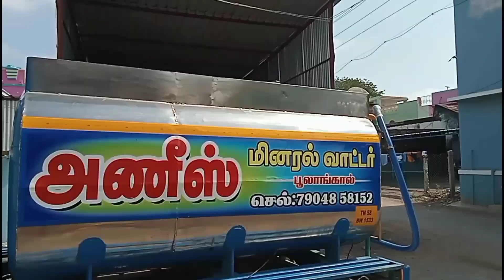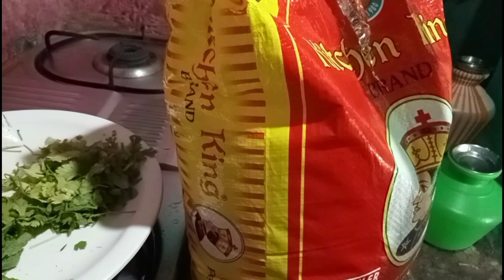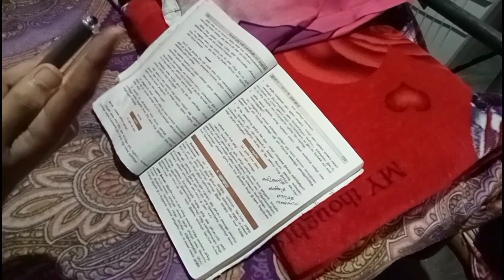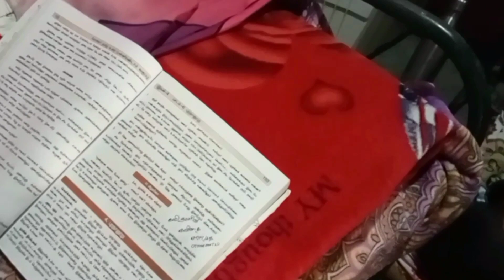ரொம்ப நாள் தேடி வாங்௧ிட்டேன்/ சன்டே சமையல்/ மஹராஷ்ட்ரா ரெசிபி